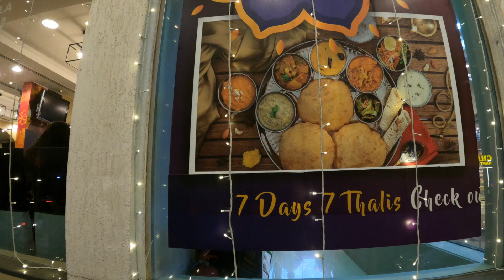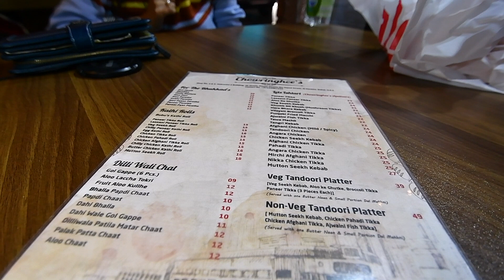Dubai Vlog|Tolerance Bridge Dubai Canal |Chowringhee's ঝাল মুড়ি |Bengali restaurant in Dubai Karama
DubaiVloggerRaya Raya's Diary Ep. 14, Dubai Vlog

Lowlight evening walk in Dubai Canal, Dubai Water Canal, Tolerance Bridge, Al Barsha. Evening ঝাল মুড়ি or Jhalmuri in Dubai or Jhal muri, one of the evening must try Bengali Street food in Dubai. ঝাল মুড়ি  date in Chowringhee's restaurant Al Karama Dubai. Bengali Sweets from Bikanervala, Al Karama.

Al Karama is well known to be the best hub of restaurants in Dubai for foodies, staple foods and আড্ডা - the best chaat Gali or Indian chaat Bazaar hub in Dubai. In this context do you remember Episode 5? Link given below:-

Episode 14 Blurb:

Stroll in Dubai Canal, Dubai Water Canal, Tolerance Bridge, Al Barsha - a pleasant photogenic low light landscpe. The best photographic locations however were also so windy that tripod was not workable at all. This turned  চাটুজ্জের mood grumpy. Little chit-chat and then we decided to go for evening staple food ঝাল মুড়ি (Jhalmuri in dubai or Jhal muri as the best bengali street food) date in Chowringhee's restaurant, Al Karama. Al Karama is known for the best street food Indian chaat bazaar or chaat gali in Dubai. You will get all the Indian restaurant in Karama Dubai, the food hub. We tried so many bistros and restaurants to have a good bengali style evening snacks but finally, this place Chowringhee’s restaurant is categorically the best authentic restaurant for bengali cuisine, less known to the epicures.

শীতের সান্ধপ্রেমে ঝাল এনে দেওয়া চা তো সব জায়গাতেই পাবে | চপ, বেগুনি ঝাল মুড়ি (মুড়ি মাখা) আর দুবাইতে কোথায় পাই বলো ?

বেগুনি পেলে চাটুজ্জে  আর কী চায় ? তাও আমরা খুঁজে বের করেছি | কভার করবো নেক্সট এপিসোডে |

চাটুজ্জেটা খিটখিটে হলেও বড় রোমান্টিক, সাথে খাদ্যপ্রেমিক এতটাই যে পাতাল ভ্রমণও করে আসতে পারে পছন্দের টায়ের খোঁজে |

The post dinner sweets were this time from Bikanervala, Al Karama. Do you know once upon a time Bikanervala, Al Karama was keeping নলেনগুড়ের সন্দেশ (Sondesh) in winter? Nowadays they are not making.

Bikanervala - بيكانيروالا
Casual Dining - Indian, South Indian, Desserts
Al Karama

Chowringhee's
Al Karama  Dubai
This Episode is in bangla, Bengali vlog from Dubai.

Background no-copyright music used as below

Happy Birthday by AShamaluevMusic Happy Music album downloaded from Soundcloud
Credit for the music - Soundcloud and AShamaluevMusic

Song: I s.ay to.da.y
From: A.da.m Se.lz.er

This Episode is all about how My Dubai looks together with how our Life in Dubai post Dubai lockdown. This content is Copyright to “Dubai Vlogger Raya”.